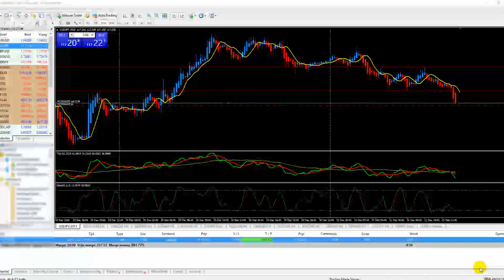Trading Made Simple Example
This is a little Trading example using a forex strategy found on Forexfactory.com called: Trading Made Easy.